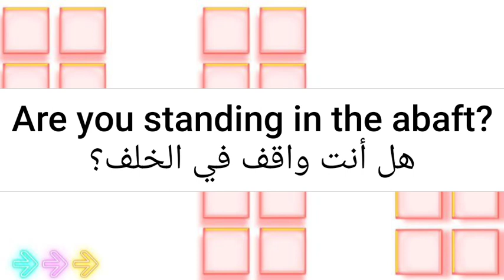ما معنى كلمة abaft